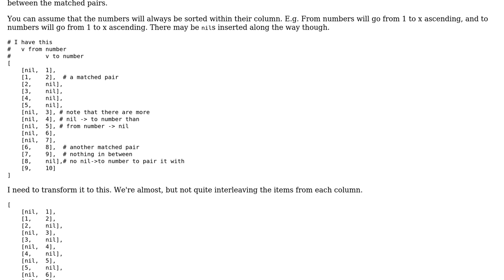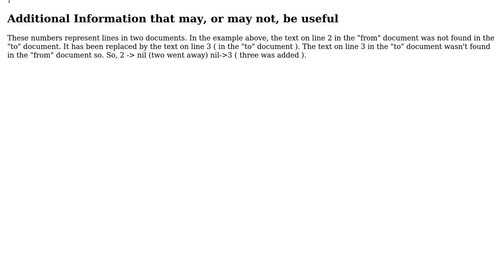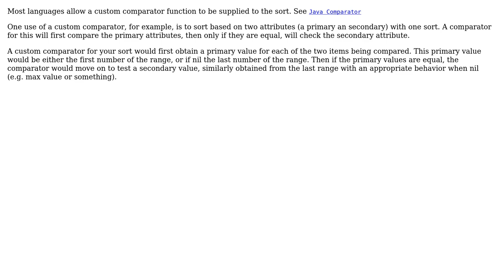Software Engineering: a funky interleaved sorting problem (2 Solutions!!)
Software Engineering: a funky interleaved sorting problem

With thanks & praise to God, and with thanks to the many people who have made this project possible! | Content (except music & images) licensed under CC BY-SA | Music | Images & others | With thanks to user Robert Harvey user masukomi user Erik Eidt user Dennis Krupenik and the Stack Exchange Network Trademarks are property of their respective owners. You are responsible for your own actions.